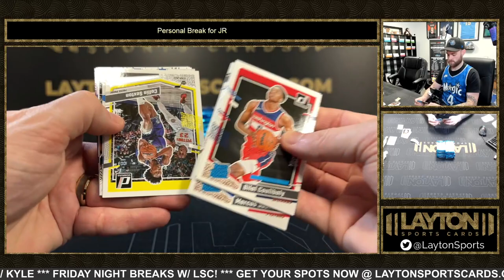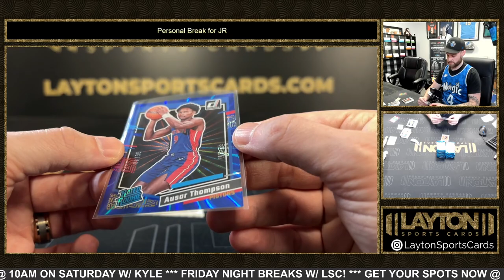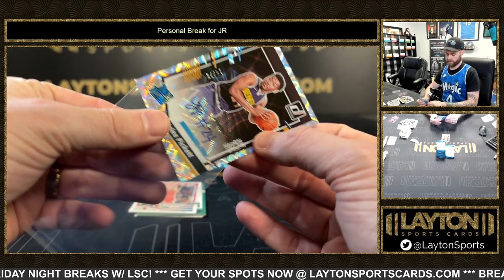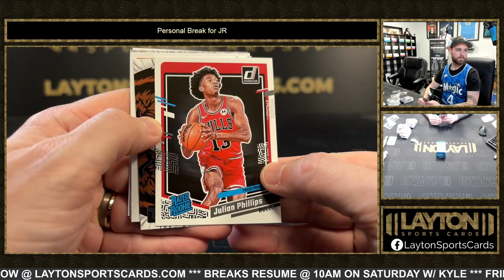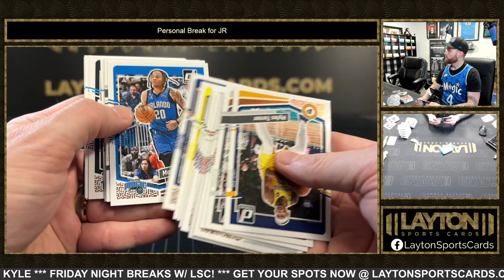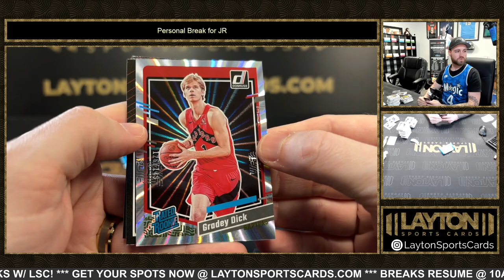23/24 Donruss Basketball Hobby Box Break for JR V